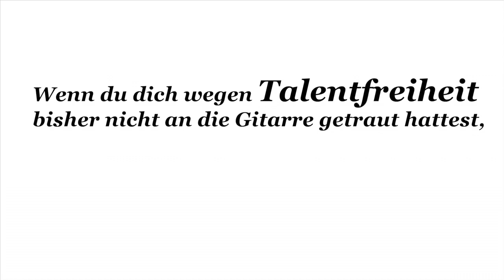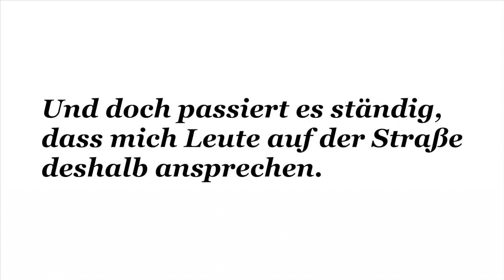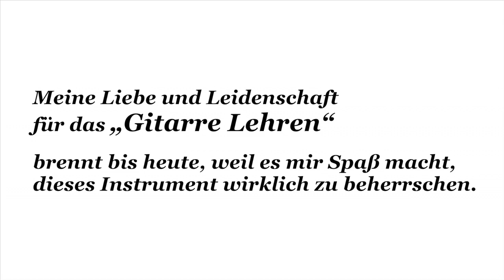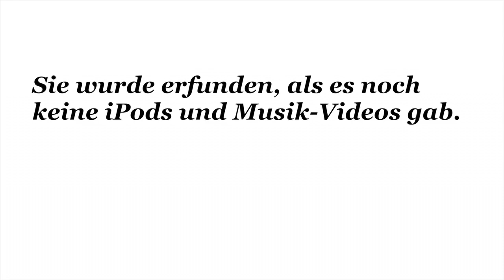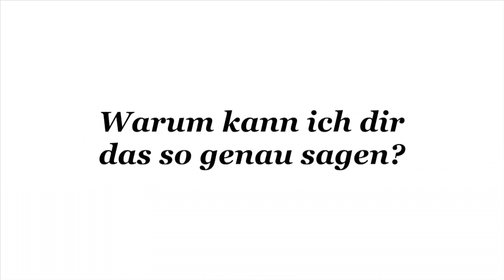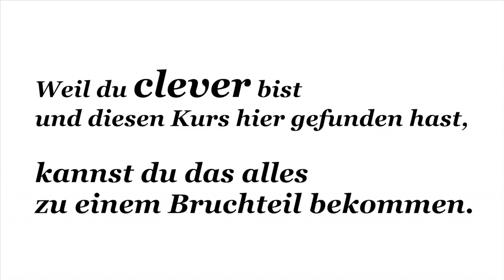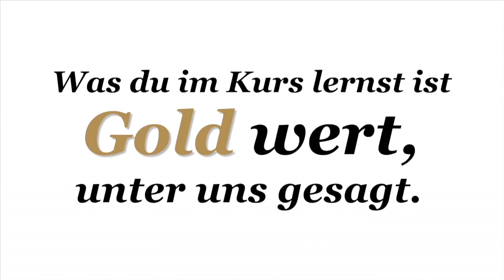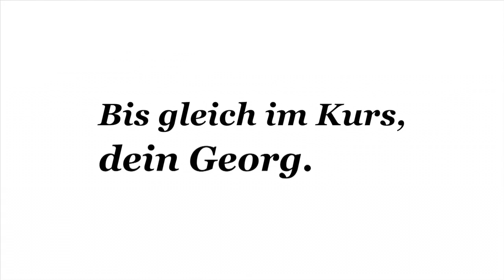Gitarren Crashkurs Trailer - Onlinekurs mit Georg Norberg